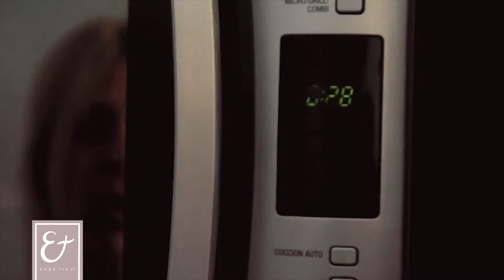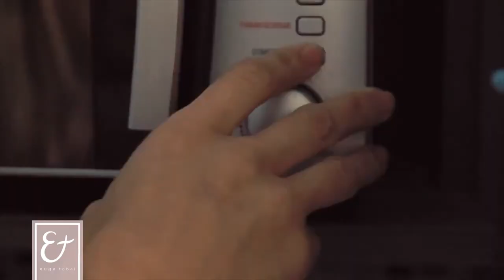TE DOY UNA MANO - Sandwich de Huevo (Casero)